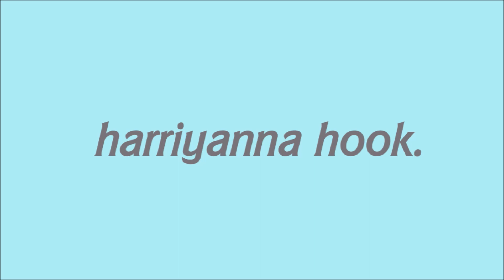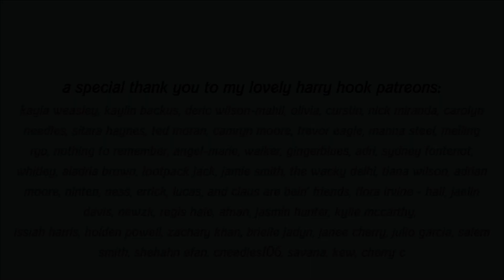tiktok is a great example of why pretty privilege is frustrating.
transition music : chemical x by cherish